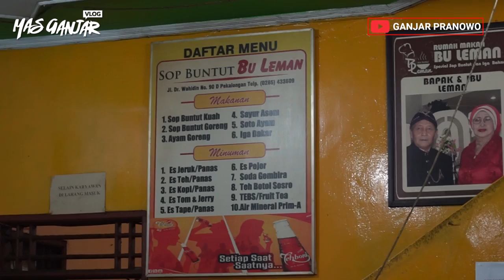(Ganjar Pranowo Vlog) Kuliner Sup Iga Pekalongan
Saya mampir di warung makan Sup Iga Bu Leman di Pekalongan. Pasti sudah familiar dengan sup iga. Tapi yang satu ini harus dicoba, karena banyak yang lainnya, ada sup buntut kuah, iga bakar dan lainnya.
Sup iga dagingnya tebal dan empuk, dicampur sayuran dan bawang goreng. Nah, habis ini kalian pasti lapar.